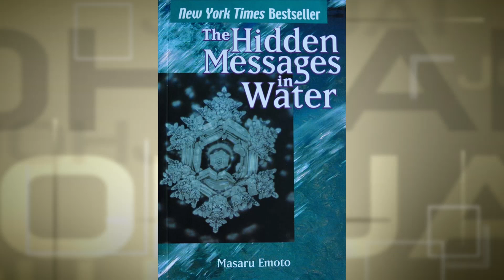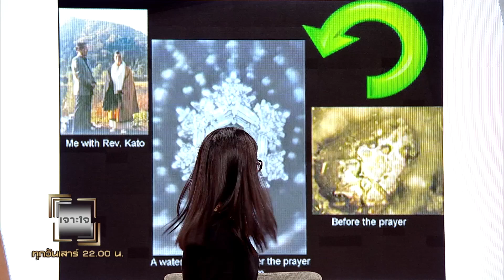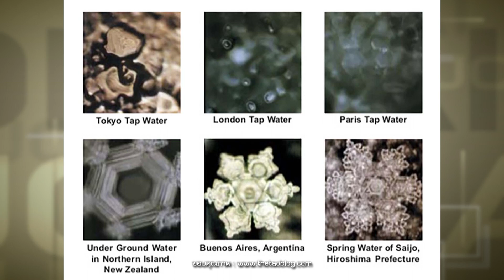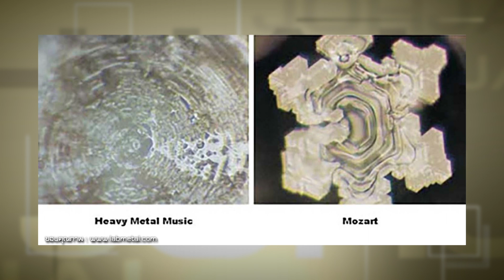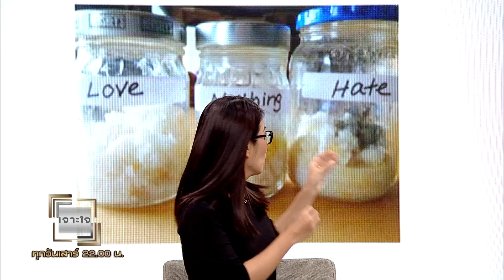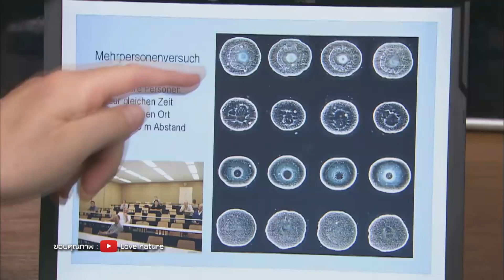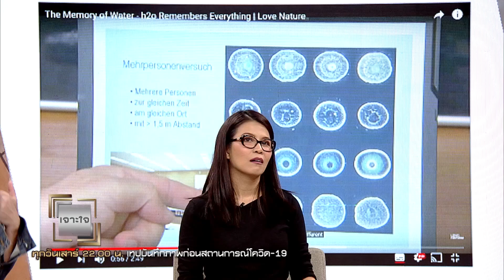ปอนด์ ยาคอปเซ่น - ความคิดของคน ส่งผลต่อน้ำ : เจาะใจ [25 เม.ย 63]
รายการเจาะใจ ออกอากาศ ทุกวันเสาร์ เวลา 22.00 น. ทางช่อง 9 MCOT HD หมายเลข 30

พิธีกร   ดู๋ สัญญา คุณากร เเละคอลัมนิสต์รับเชิญพิเศษ "ปอนด์ ยาคอปเซ่น"
   โหน่ง วงศ์ทนง ชัยณรงค์สิงห์
   อุ๋ย นที เอกวิจิตร

ดูรายการทีวีย้อนหลัง รวมถึงคลิปล่าสุดของเรา พร้อมทั้งติดตามข่าวสาร แนะนำ ติชมรายการ และแสดงความคิดเห็น ผ่านช่องทางต่าง ๆ ดังนี้

Line : @JSLGlobalMedia

154 ลาดพร้าว ซอย 107 แขวงคลองจั่น เขตบางกะปิ กรุงเทพฯ 10240
154 Ladprao Road (Soi 107) Klongjan, Bangkapi, Bangkok 10240 Thailand